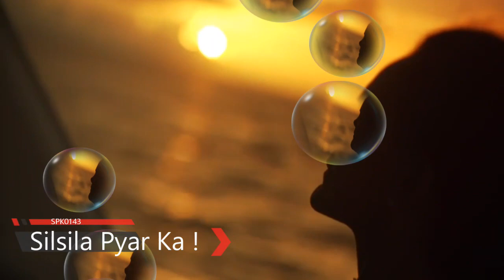ये सवाल पुछो ओरत बिस्तर पर आ जाएगी spkmotivation spkpscology | Love Master